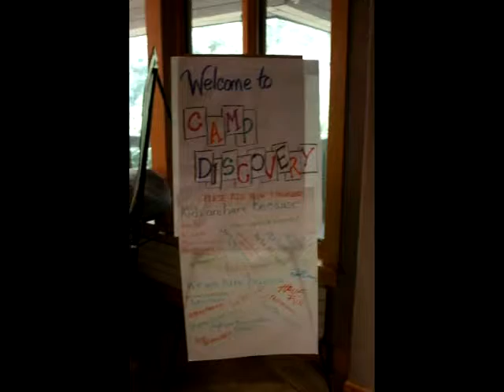Camp Discovery 2012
A video about our 2012 Camp Discovery, shot and produced by Susan Wagner, a Camp Discovery Volunteer.